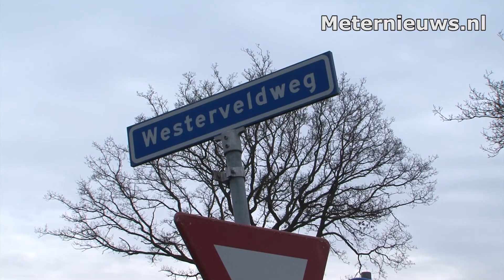Gewonde na aanrijding in Dalfsen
Dalfsen  -  Bij een aanrijding op de kruizing van de Dedemsweg en de Westerveldweg  in Dalfsen is woensdagmiddag een automobiliste gewond geraakt. De auto van de vrouw kwam na de aanrijding in de sloot terecht. De andere auto kwam in de berm tot stilstand na een lantaarnpaal omver te hebben gereden. De vrouw is met onbekend letsel afgevoerd naar een ziekenhuis. De bestuurder van de andere auto kwam met de schrik vrij. De VOA heeft uitgebreid onderzoek gedaan naar de oorzaak van de aanrijding. De berger heeft beide voertuigen afgevoerd.